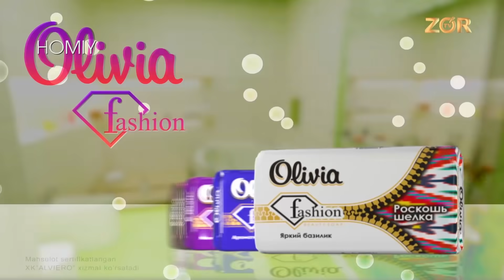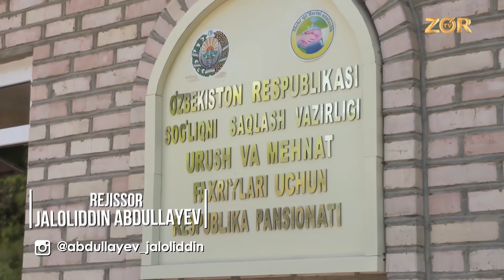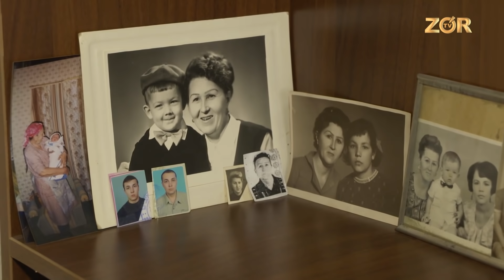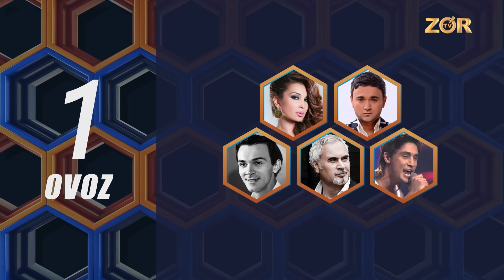Real Xit - Yoshi ulug' insonlarimizni yo'qladi!